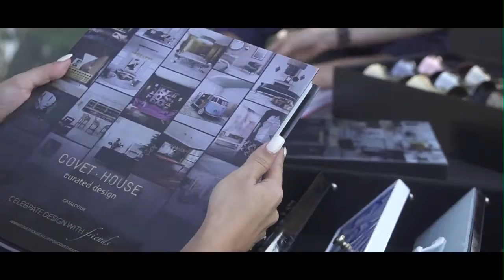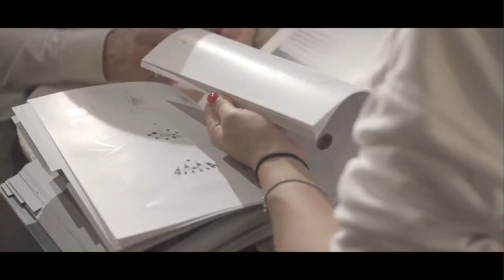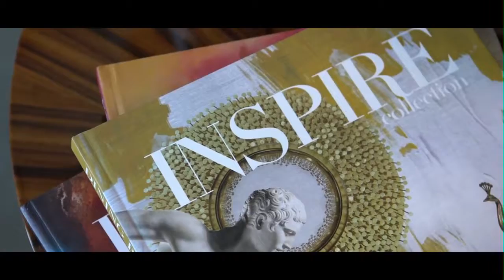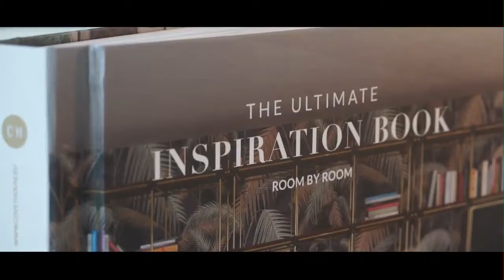Do you Know What Fierceness Means Episode 8 Covet House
Covet House it's most powerful tool to enhance creativity among the design community.

This project was born from the need to inspire and deliver design to all design enthusiasts. It includes the house in Porto, a flat in London, a lounge in Paris, Milan and New York. And a van travelling all over the world, displaying the brands products and sharings it's concepts with  the best design players in the world.

Coveted magazine, brabbu partner which the best news about luxury and the design world.
Inspiraation Design Books - a tool made by designers for designers. A collection organised by styles and room divisions.